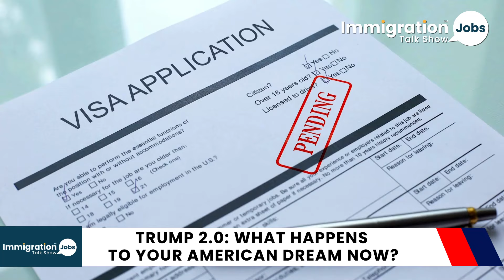Trump 2.0: What Happens to Your American Dream Now? | Major Changes Ahead!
Trump’s back in the White House, but what does this mean for your American Dream? From stricter immigration laws to mass deportations and business challenges, there’s a lot to unpack. Is this the end of the American Dream for immigrants, or is it an opportunity for India to rise? Click the link for the full breakdown on what Trump 2.0 could mean for India-US relations. Don't miss it!